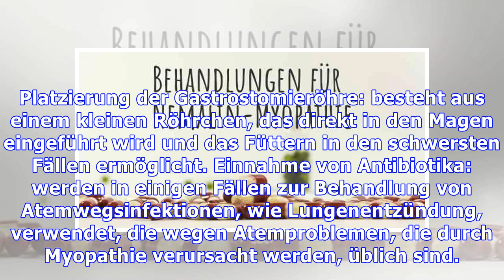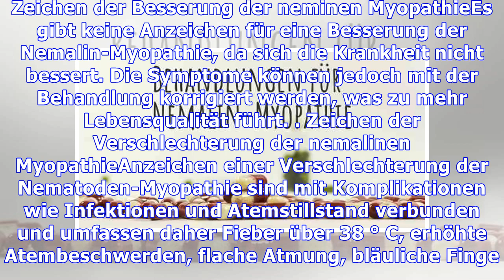Behandlung für Nemalin-Myopathie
Die Behandlung der Nemalin-Myopathie sollte von einem Kinderarzt, im Fall des Kindes und des Kindes, oder von einem Orthopäden, im Falle des Erwachsenen, nicht zur Heilung der Krankheit, sondern zur Linderung und Behandlung der Symptome, Verbesserung der Qualität durchgeführt werden des Lebens. Normalerweise wird die Behandlung mit Physiotherapie-Sitzungen begonnen, um die Muskeln zu stärken, die ...